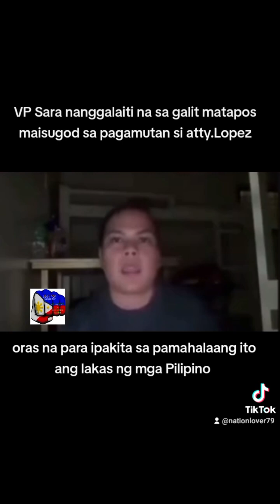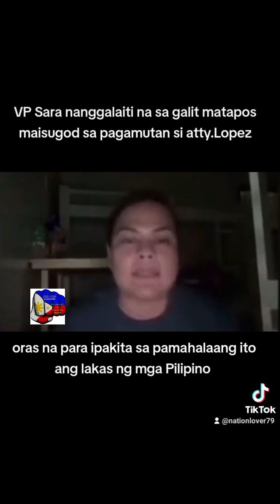protect VP Inday Sara